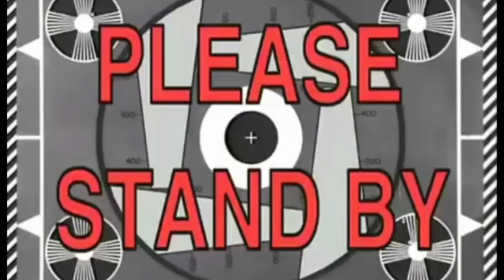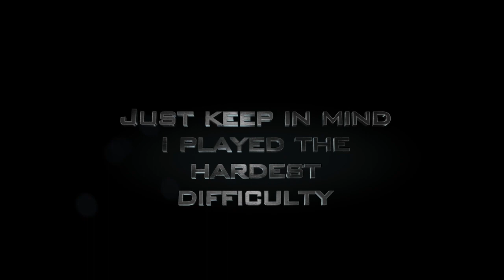MemeBusters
Ghostbusters dunnu dun dun dunn. played on hardest difficulty and memed to hell